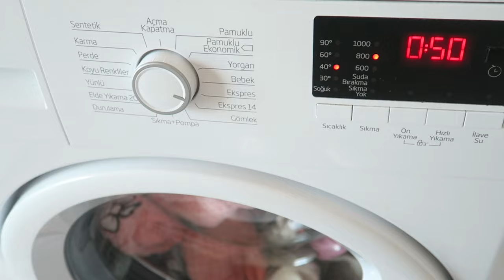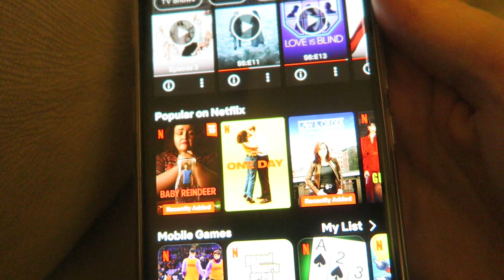DAILY VLOG IN TURKEY🇹🇷BEST CAKE IN MARMARIS | My Pretty Everything